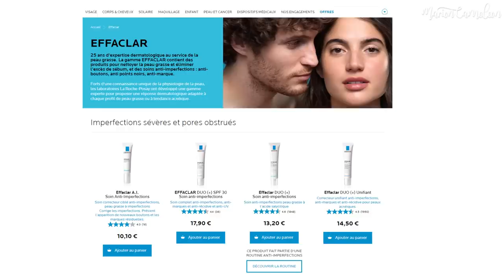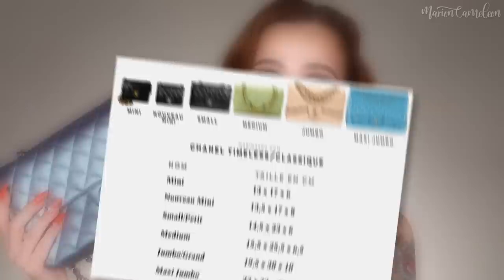Mes SACS DE LUXE préférés (et leur histoire) | TOP 5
Dans cette vidéo, je vous présente mes sacs de luxe préférés en retraçant l'histoire de chaque maison !

00:00​ Intro
05:35 Chanel
12:08 Balenciaga
20:15 Saint Laurent
24:37 Louis Vuitton
29:41 Outro

Mercredi 18h
Samedi 18h

MON SHOP AMAZON